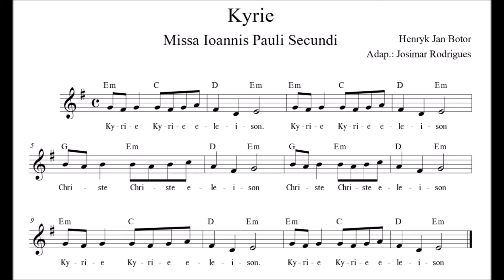Kyrie - JMJ 2016 - órgão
Música de Henryk Jan Botor, adaptação de Josimar Rodrigues.